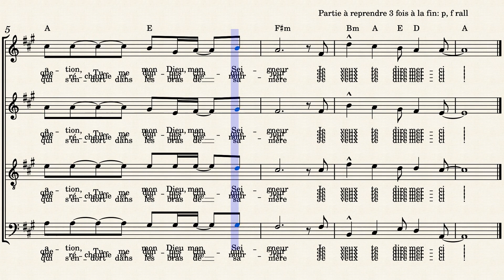Je veux te dire merci! by Philippe Brun